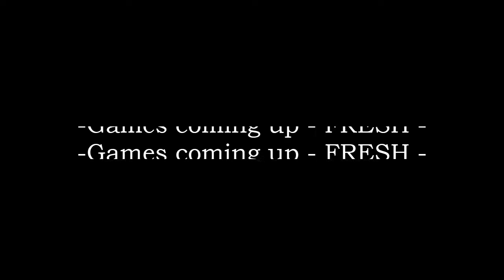Michael McMullen Live Stream